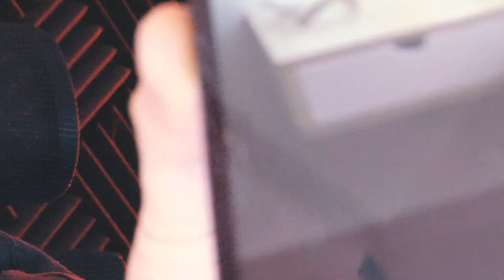¡PUES YA HE VUELTO!